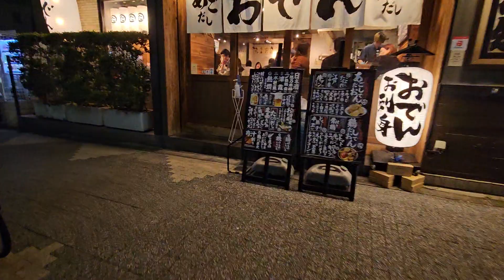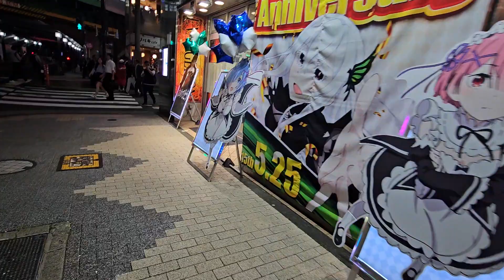Shinbashi to Minato evening walk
An evening walk through Shinbashi to Minato,